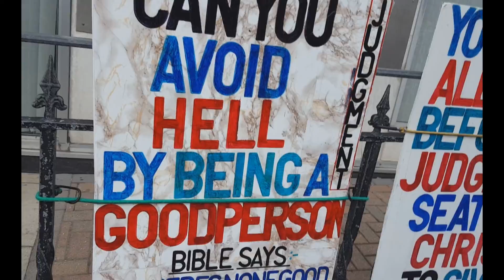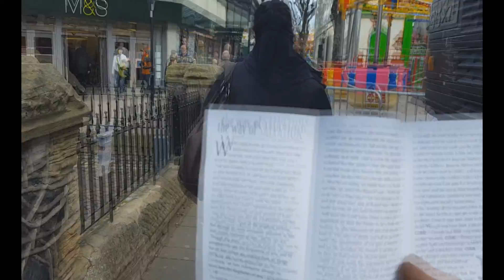Llandudno Victorian Extravaganza 2016 Band on the pier and Highlights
Day out from the workshop and a visit to the Victorian Extravaganza in Llandudno, it was different and also good to get out and see the sights.